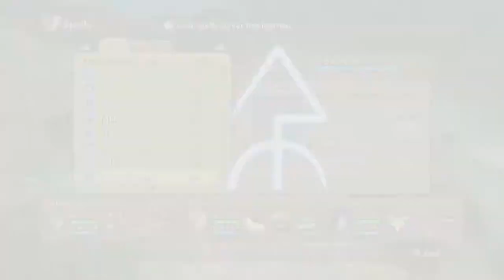Ni no Kuni Wrath of the White Witch™ Remastered - 82 Nazcaä #1 Exploring & to Ara Memoriae